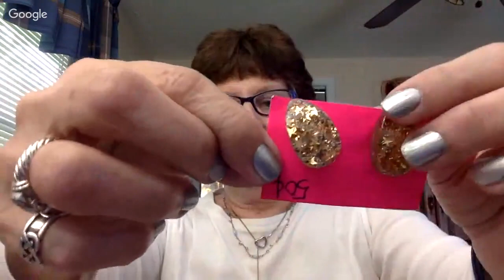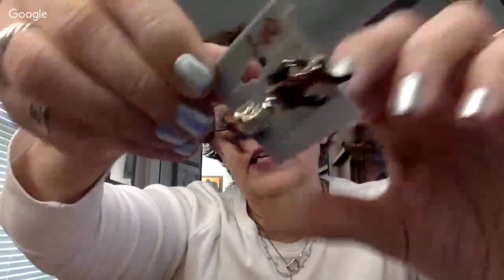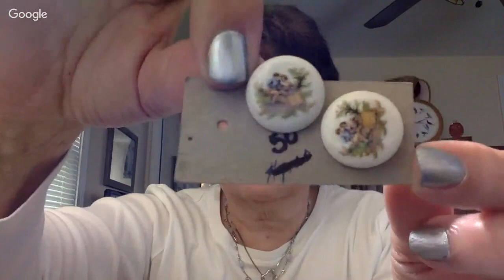Sunday Vintage Jewelry Haul & Reseller Chat Monet 2019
I found some nice pieces thrifting this week, so I have a few things to share with you!